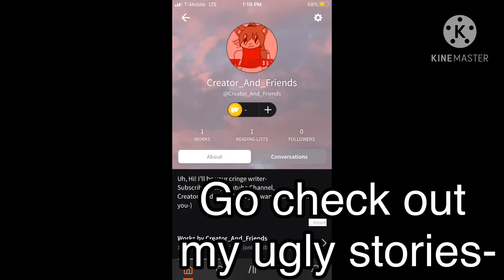I have Wattpad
I already uploaded a cringy story